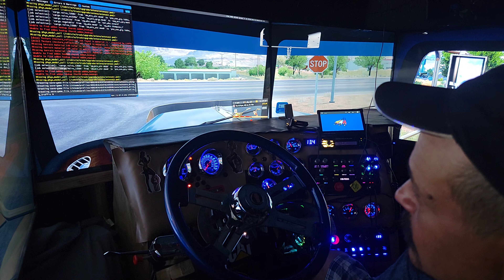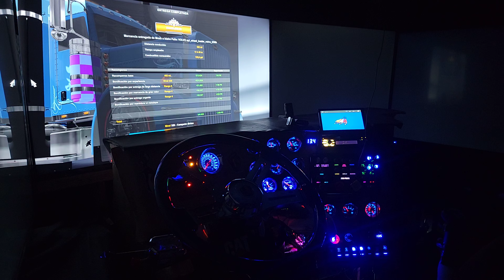look real ats simulator upgrade